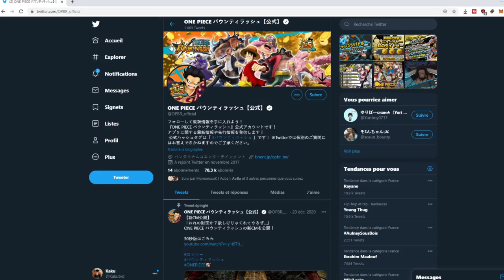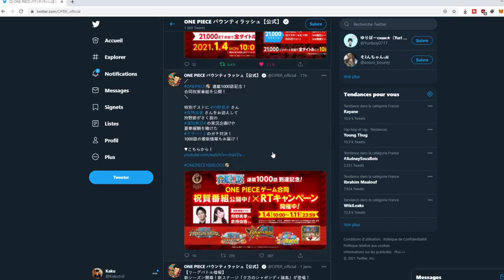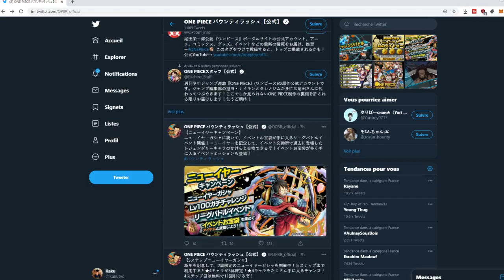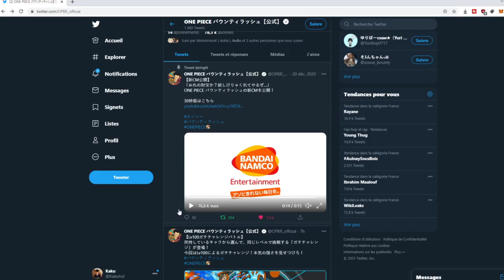KAIDO DRAGON EVENT ! DES RECOMPENSES ! LES 1000 LOGS ! NEW CHALLENGE ONE PIECE BOUNTY RUSH